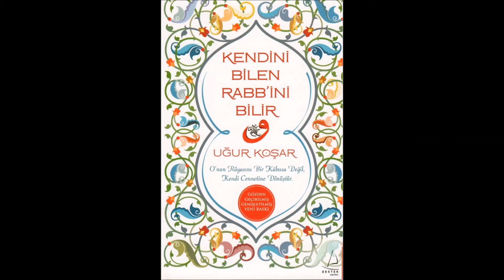19.Soru Kime güvenerek çocuklar yapacağız? Kendini bilen Rabbini bilir Uğur KOŞAR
Soruyorsun; ''UK, aşk bir duygu diyorsunuz ve gelip geçeceğini söylüyorsunuz, peki, aşk bitecek ise nasıl evleneceğiz, kime güvenerek çocuklar yapacağız'''

Sayfa;44-46
Kitabın adı; Kendini bilen Rabbini bilir
Sesli kitap
Yazarı;  Uğur Koşar
Yayın evi; Destek yayınları
Kitabın baskı tarihi; Nisan 2015 70 inci baskı
Ses kayıt ve Seslendiren; Yusuf Özkan